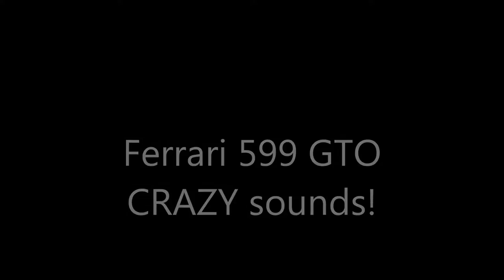Ferrari 599 GTO: CRAZY LOUD SOUNDS!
This 599 GTO owned by the supercardealership 'Hoefnagels', in Geleen, was getting washed. We chased it down and got some nice accelerations! Lord, this car sounds EPIC!

Specs:
Top Speed: 335 km/u
Acceleration: 3,3 sec.
BHP: 670 hp
Torque: 620 Nm @ 4000 rpm
Weight: 1495 kg
Engine: 6.0L V12, N/A